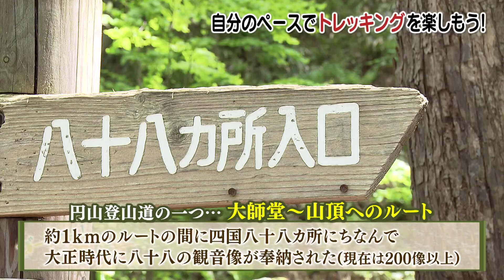【トレッキング】アクティブなシニアにおすすめ！【SODANE】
シニアに・・トレッキングのススメ

”幸齢者”のススメ 『Go!Go!幸齢者』をチェック！
アクティブシニアのすすめ！

【ゴー！ゴー！幸齢者　アクティブシニア北海道】
人生100年時代にお送りする新番組。アクティブシニアに関するあらゆることを、毎週ワンテーマでお伝えします。
ターゲット視聴者はシニア本人、家族、そして予備軍です。

高齢者住宅、節約術、年金運用、趣味、健康、料理、相続、お墓、離婚・結婚、移住、葬儀、断捨離、旅行、おしゃれなど、アクティブシニアの興味、悩みは人それぞれです。
ほかの人はどうしてるの? 常識的にはどんな感じ? 最新の解決方法や、流行のサービスとは? 損しないやり方おしえてーッ！

お笑い芸人スキンヘッドカメラが織りなすコントで、笑いながら、気楽に最新シニア事情をご覧いただけます。

また、毎回シニア事情に詳しい専門家・シニアライフサポート協会代表の小番一弘(こつがいかずひろ)さんが、わかりやく、そして北海道に則した一言解説をしていきます。
クスッと笑って、納得して、元気が出るテレビ番組です。
ありそうでなかった北海道のアクティブシニア専門番組にどうぞご期待ください。

※アクティブシニアとは、仕事や趣味への意欲にあふれ、健康への意識が高い活発な高齢者の通称です。
番組では、元気な高齢者や意欲溢れるベテランの皆さんをアクティブシニアと呼んでいきます。「幸齢者」はアクティブシニアを 指す、この番組の造語です。

HTB・北海道テレビのＷＥＢメディア”ＳＯＤＡＮＥ”のチャンネルです。
ＷＥＢサイトとの連動企画やオリジナルコンテンツなど
”北海道をつなぐ種”として様々なものをお届けします！